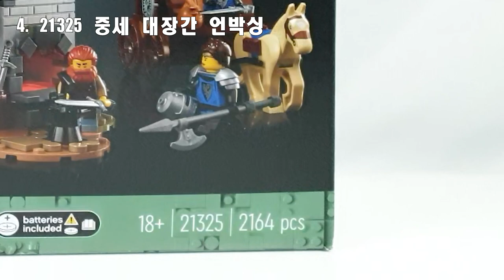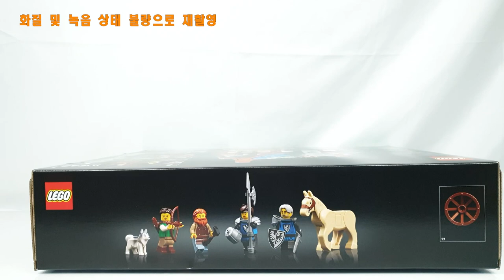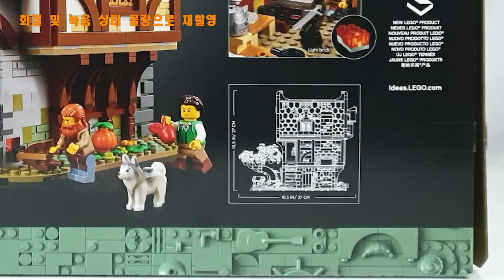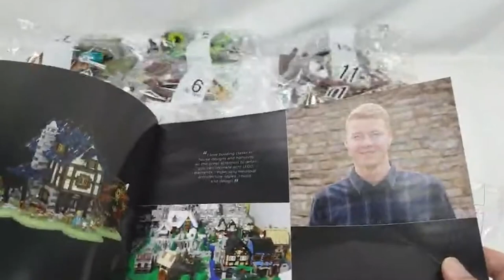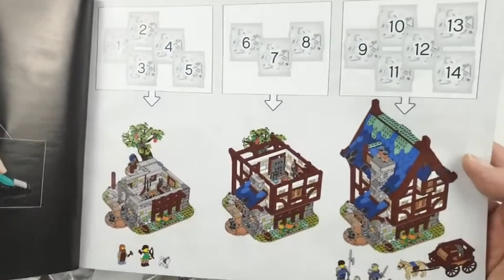레고 아이디어 21325 중세 대장간 프로모션 증정품 소개 및 언박싱 ; LEGO Ideas 21325 Medieval Blacksmith Unboxing & GWP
레고 아이디어 21325 중세 대장간 언박싱 라이브 편집 영상입니다.

레고 아이디어 21325 중세 대장간, 2164pcs, 18+, 219,900원, 2021년2월1일발매

레고스토어에서 구입하였으며 프로모션 증정품은 40417 올해의 소를 받았습니다.
그리고 레고스토어 실버 멤버 증정품 머그컵도 함께 받았습니다.
봉투는 총 14개 이며, 각 번호당 1개의 봉투만 있어서 깔끔합니다.
미니피규어는 사냥꾼, 대장장이, 팔콘기사단 2개 해서 총 4개이며 그 밖에 강아지와 말이 있습니다.
발광브릭이 들어 있어 풀모가 실제로 벌겋게 달아오르는 것을 표현할 수 있습니다.

첫 라이브 영상 편집이라 어색한 부분이 많습니다
더 노력하겠습니다.